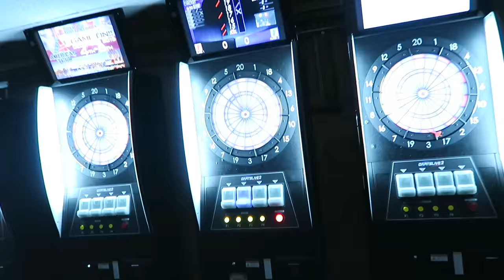SURPRISE PARTY AND CHILI COOK OFF (12.5.15 - Day 1344) | Clintus.tv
We start our day with the "Surprise Party" and end with Roman's Chili Cook Off!